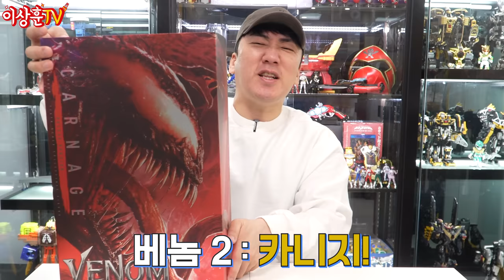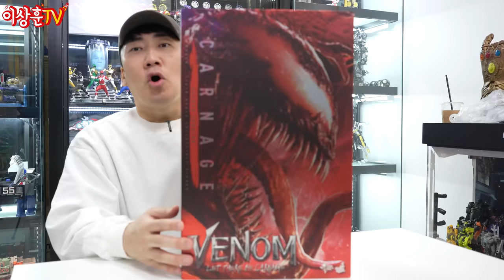감탄만 나온다~ 60만 원짜리 매운맛 쫀디기! 카니지!! [HotToys]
상추등 ㅅㅎㅇ~
오늘은 영화 베놈2 : 렛 데어 비 카니지의
1/6 스케일 카지니 액션 피규어 입니다!
(부제 : 베놈의 머리를 인질로 잡은 카니지!)
존재감 죽이고, 포징 잘되고, 파츠도 많고...
징그러울만큼(?) 멋진 녀석이네요!
그럼 함께 언박싱 해보시죠! ^^